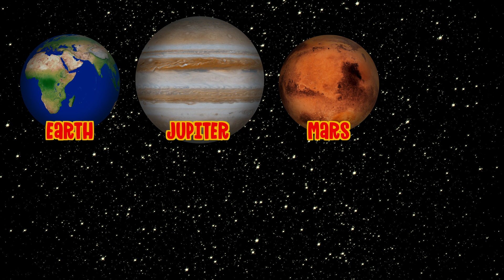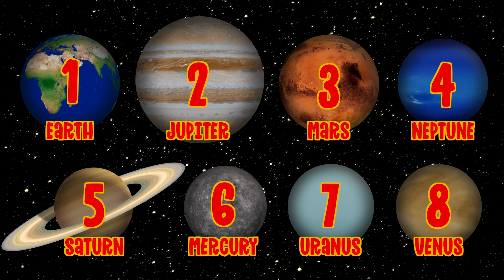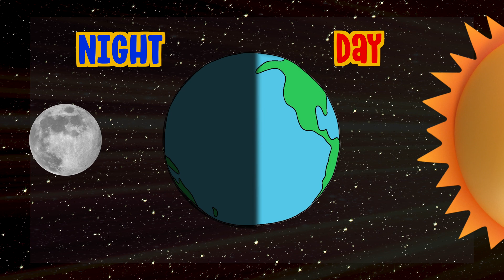ASK ADAM - Where Does the Moon Go? Space, Planets & Counting Fun Learning for Kids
In this episode of Ask Adam, Adam answers the question “where does the moon go during the day?” Join Adam as he travels to outer space to learn the names and count all the planets in our solar system. You’ll also learn how the Earth spins and how the moon orbits the earth! Adam will also teach you two big words: Solar System and Orbit. 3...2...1...BLAST OFF!

Ask Adam is a fun, educational show for kids and toddlers for learning and entertainment at home or on-the-go.

to submit your question for Adam to answer in a future episode!

Visit Adam on social media for all the latest news, updates and to find out when NEW EPISODES get released.

Adam is played by Blake Kevin Dwyer